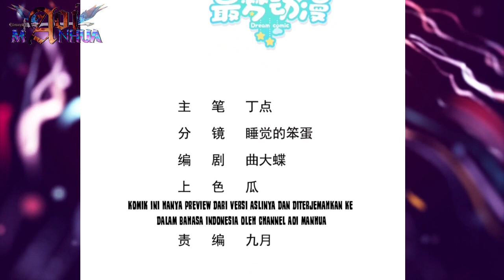[INDO] Penerus Holy Medicine Valley ™ Divine Immortal Doctor Chapter 08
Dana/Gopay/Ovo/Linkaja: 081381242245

COPYRIGHT / LICENSING